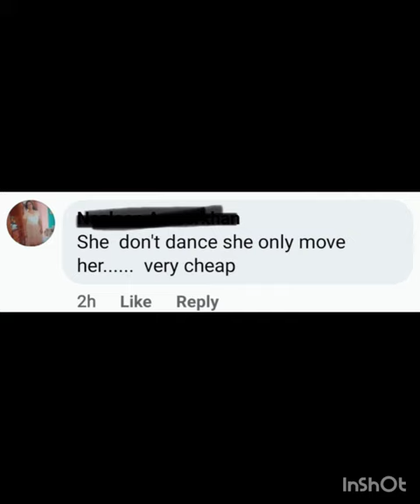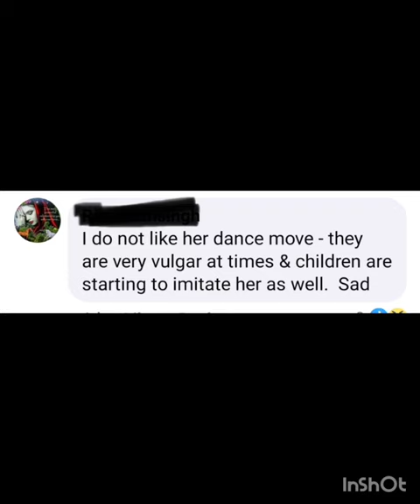Nora Fatehi Dance Viral Video/Nora Fatehi Viral Dance with Water Bottle😱😱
Nora Fatehi हो रही हैं Troll/ Nora Fatehi ho rahi hain Troll😱😱